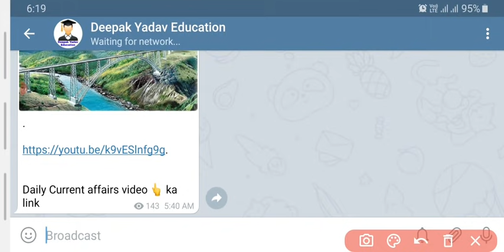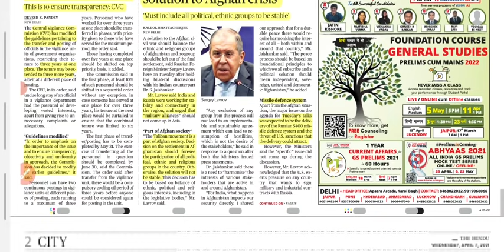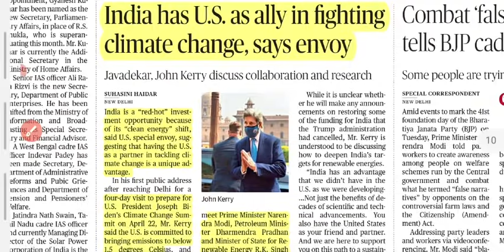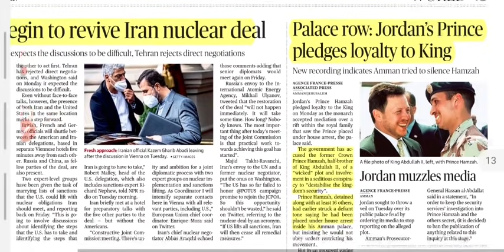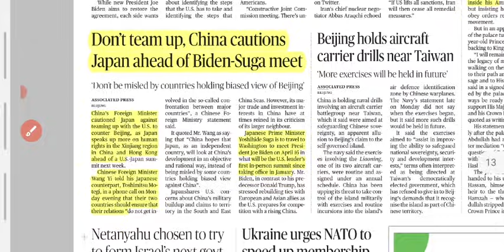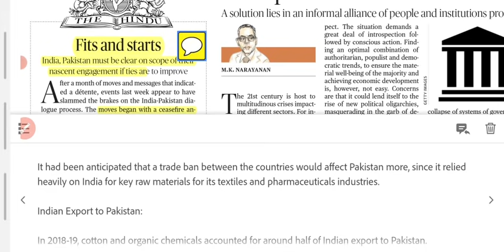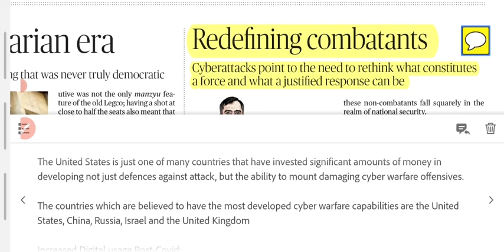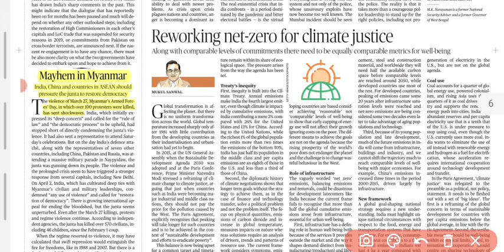7 April 2021 | The Hindu Newspaper Analysis | Current Affairs 2021 UPSC IAS Editorial Analysis